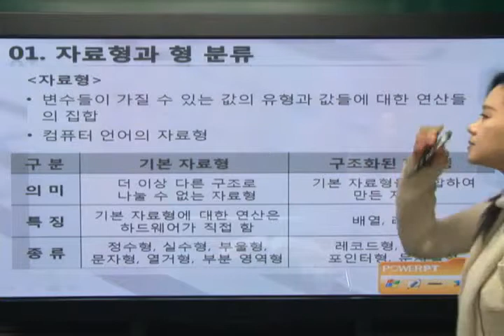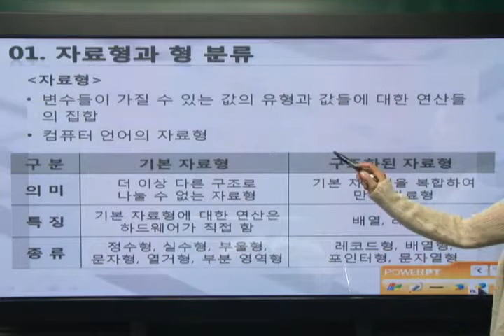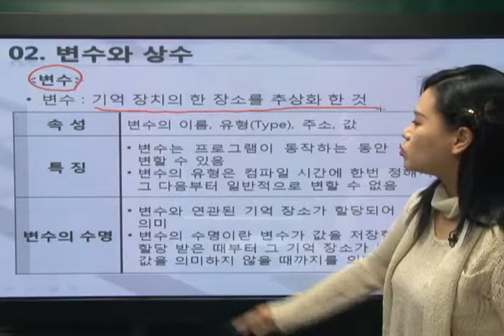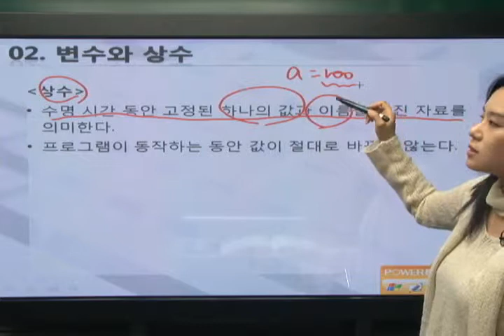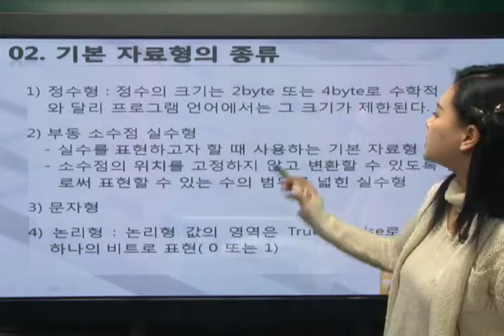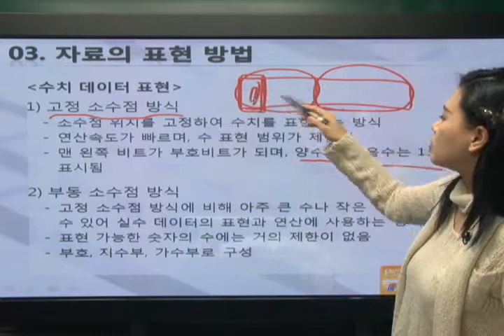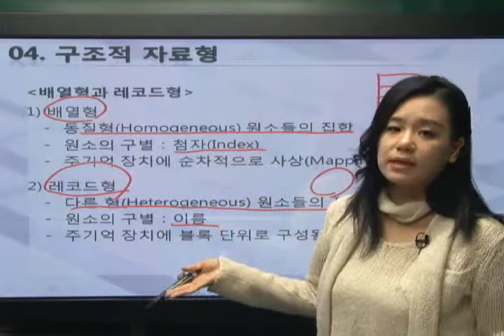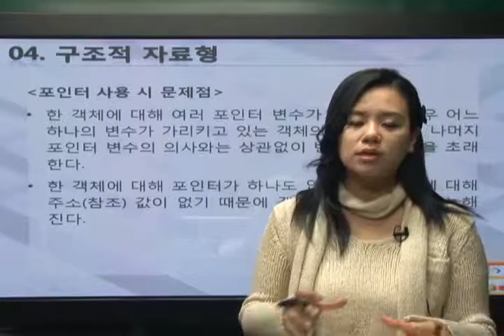[2015]PART 3_자료형과 C언어(1)